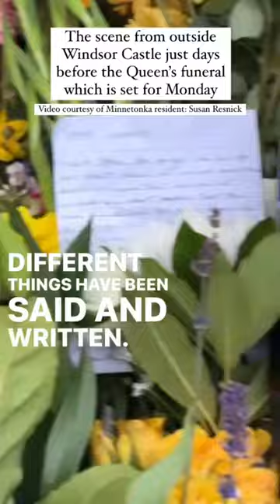The scene from outside Windsor Castle just days before the Queen’s funeral, which is set for Monday.